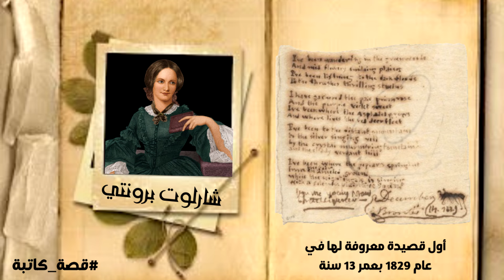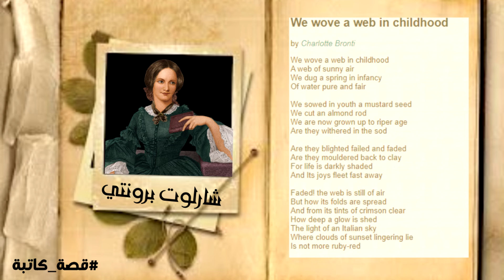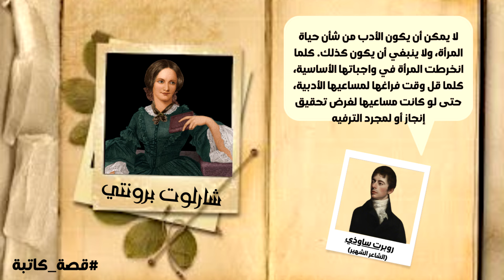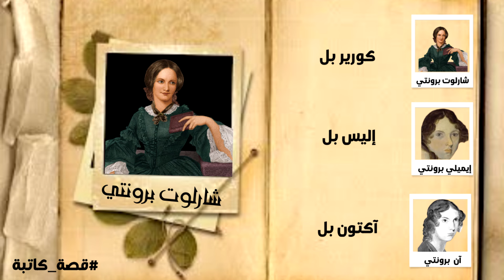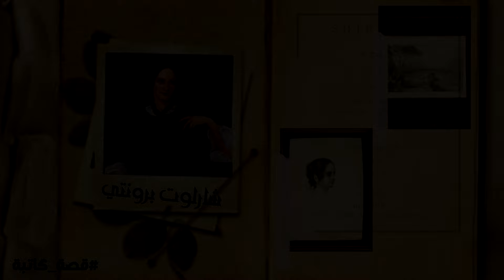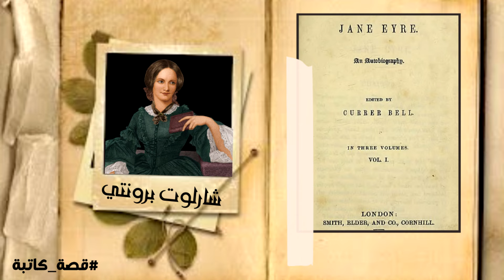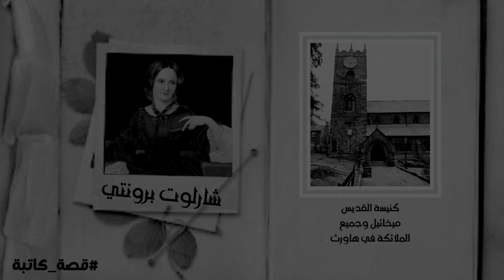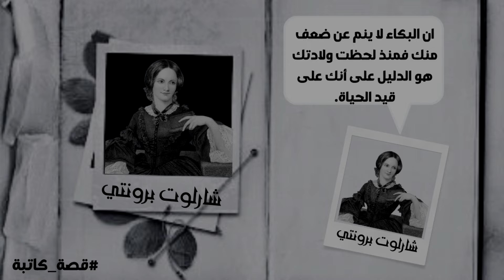قصة حياة الكاتبة شارلوت برونتي من البداية إلى النهابة ❤️ 🇬🇧